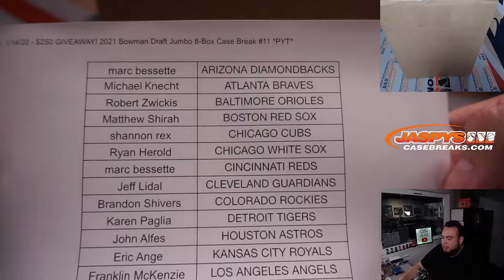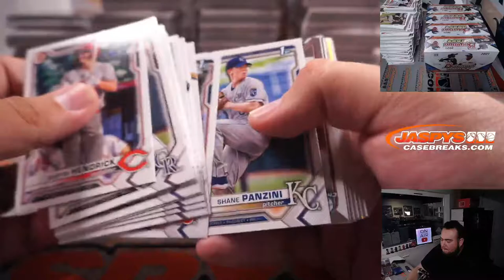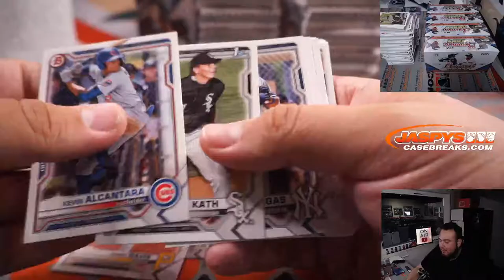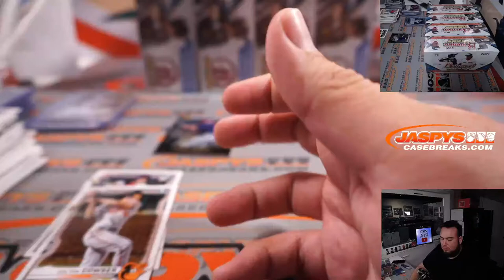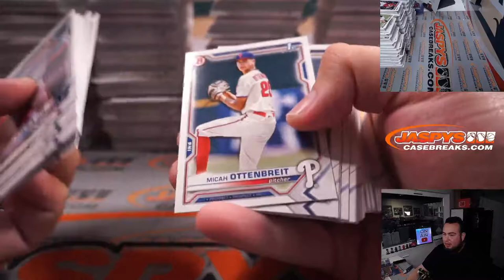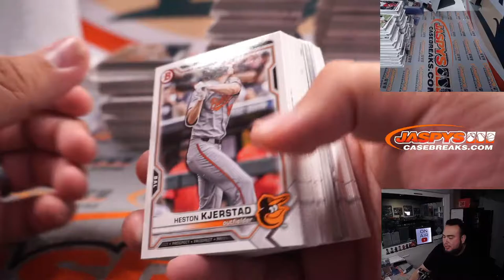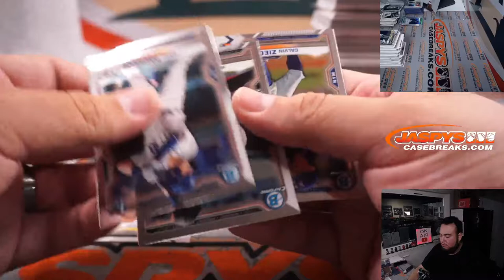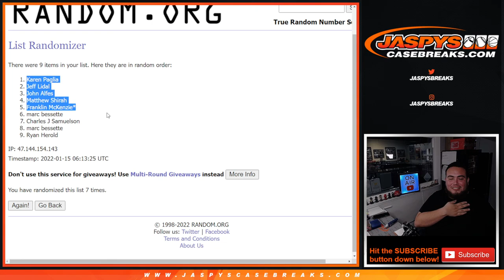Fri. 1/14/22 - $250 GIVEAWAY! 2021 Bowman Draft Jumbo 8-Box Case Break #11 *PYT*